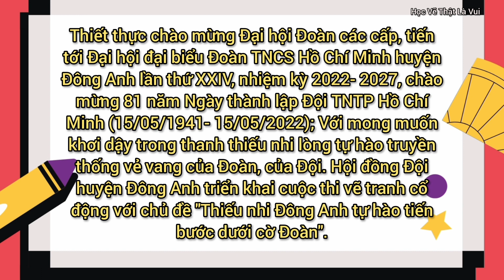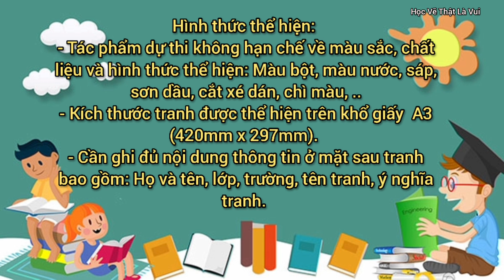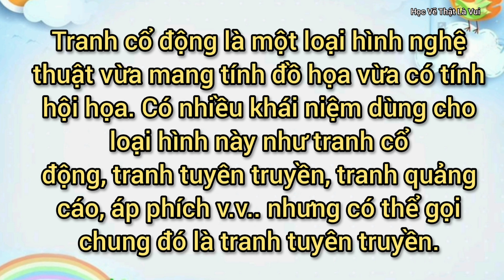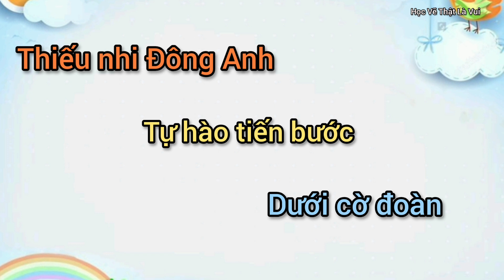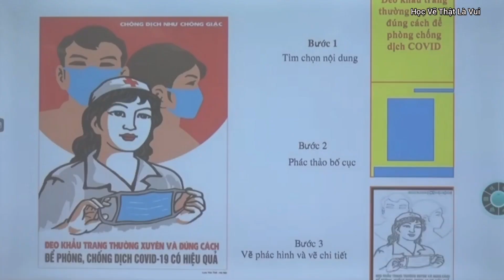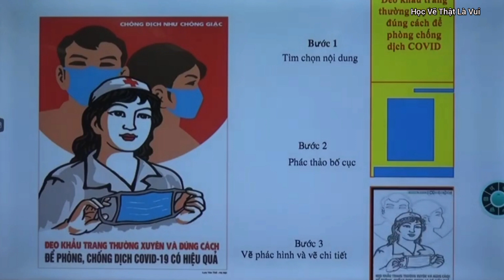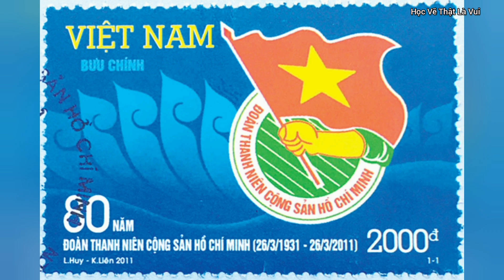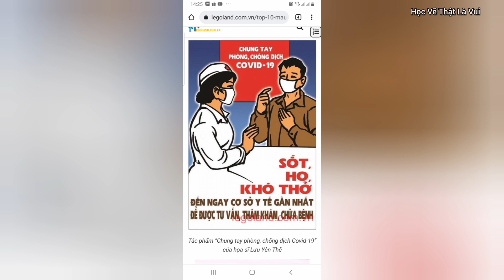Cuộc Thi Vẽ Tranh Cổ Động - Thiếu Nhi Đông Anh Tự Hào Tiến Bước Dưới Cờ Đoàn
Hướng dẫn học sinh cách vẽ tranh cổ động dự thi cuộc thi " Thiếu nhi Đông Anh tự hào vững bước dưới cờ đoàn"